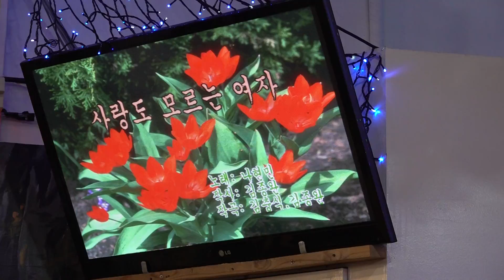초대가수 나현민 사랑도모르는여자 미가예술단정기공연 [단장:라성란 전화:010-4055-4461] 장소:극장식공연장미가 일시:2019 2 18[매주 월 요일]